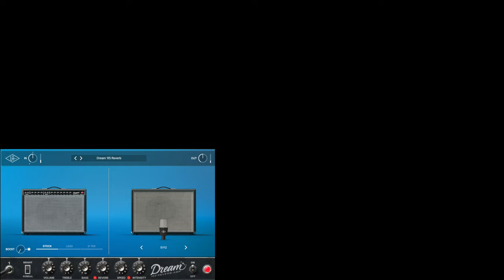UNIVERSAL AUDIO DREAM '65 REVERB AMPLIFIER - PLUGIN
UAD DREAM '65 REVERB - PLUG IN | Its actually TASTY.

Yo, here's a quick upload that oddly coincides with my  digital search recently trying to find ways of recording silently without an oxbox.
  Plenty of juicy presets , great interaction with the guitar volume knob and it doesn't seem to carry that metallic sound that almost all digital processing seems to [ in my personal experience /having only played more old tube amps ] I still need to work on understanding levels but I guess that's all part of the fun.
   Im not gonna lie - its no amp in the room feel - but in headphones its a ton of fun !!